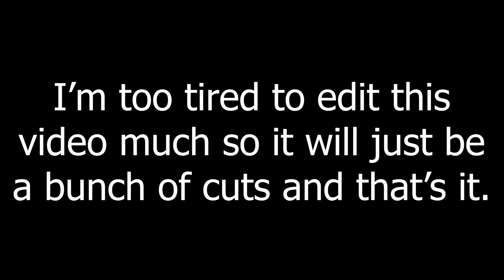playing meepcity because i'm sick |Part 1| (Roblox)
a poorly edited video where I play meepcity

👤 Social Media 👤

🎵 Music Credits 🎵

Song(s): N/A.

playing meep city because i'm sick |Part 1| (Roblox)